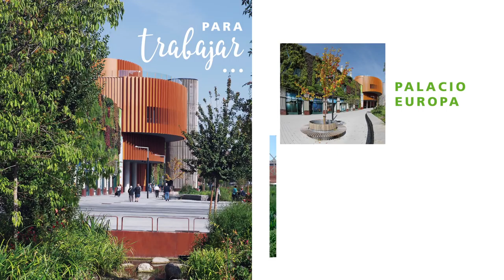Vitoria-Gasteiz - Todo lo que ves y mucho más - Ikusten duzun guztia eta askoz gehiago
Para descubrir algo nuevo, para pasear, para trabajar… Vitoria-Gasteiz. Descubre sus zonas verdes, su apasionante historia, sus espacios congresuales y una propuesta enogastronómica que no deja indiferente.

Gauza berriak aurkitzeko, paseatzeko, lan egiteko… Vitoria-Gasteiz. Zatoz bere berdeguneak ikustera eta ezagutu bere historia zoragarria, bere biltzar espazioak eta axolagabe utziko ez zaituen proposamen enogastronomikoa.